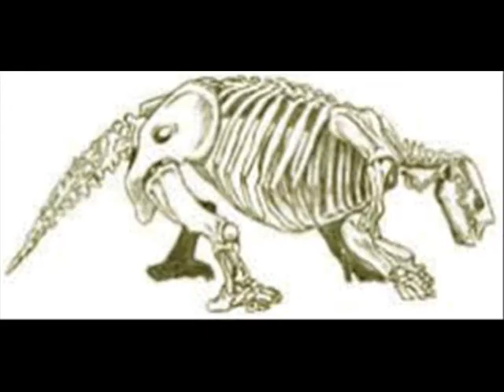Cute Sloth Baby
Skinner Box & Jefferson Airplane supply the music this chapter of my filmed fascination with that cute as hell Deadly sin. the sloth!